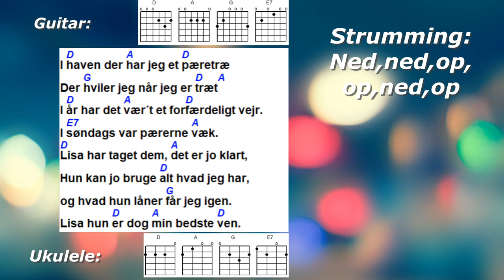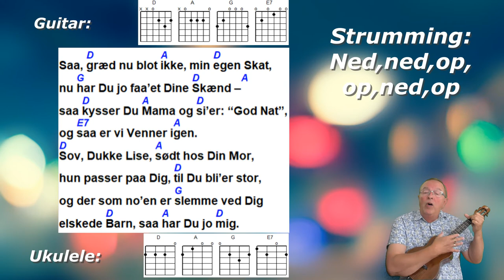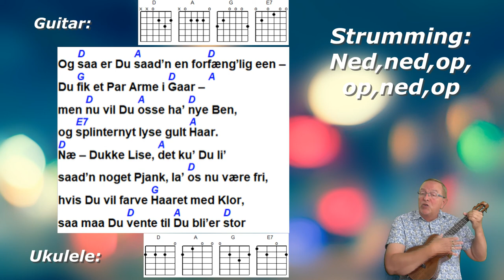I haven der har jeg et pæretræ / Sov Dukkelise. Play along.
I haven der har jeg et pæretræ / Sov Dukkelise. Play along. Sådan spiller du ukulele. Lær at spille ukulele. Play along. Ukulele tutorial. Hurtig indlæring når du skal lære en ny sang eller børnesang. Ukulele for begyndere. Sange for børn med tekst og akkorder. Sang musik for børn på ukulele.
0:00 I haven der har jeg et pæretræ
0:56 Sov Dukke Lise
Mariehønen Evigglad.
Bjørnen sover.
Lille Lise.
Hjulene på bussen.
Giraffen Gumle.
Åh abe.
Æblemand.
De tre små fisk.
Andrea´s sang.
Kajs sang.